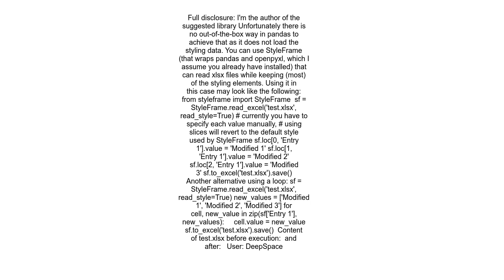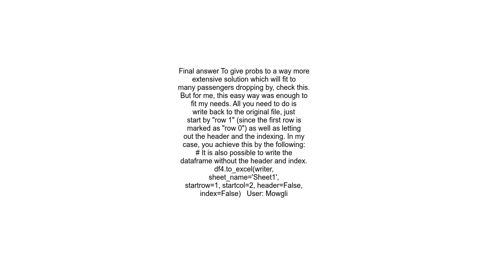Overwriting excel columns while keeping format using pandas